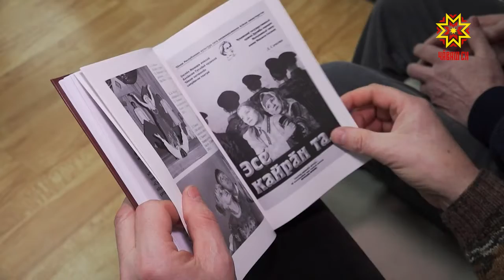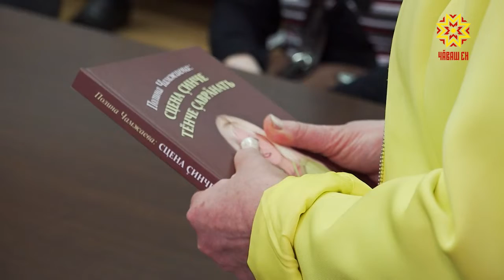Состоялась презентация книги Полины Чамжаевой «На сцене возможно все».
Все, кто хоть раз был на спектаклях в театре юного зрителя, знают актрису Полину Чамжаеву. За 40 лет на сцене она сыграла десятки ролей и стала любимицей зрителей. Теперь у ее поклонников появилась возможность побольше узнать о  жизни и творчестве народной артистки Чувашии. В Национальной библиотеке прошла презентация книги Полины Чамжаевой «На сцене возможно все».